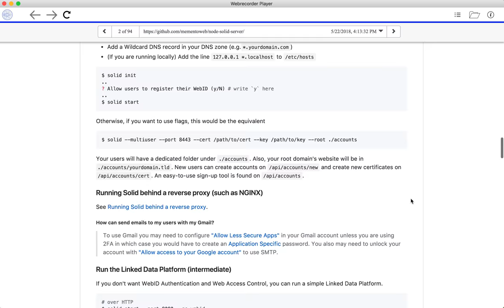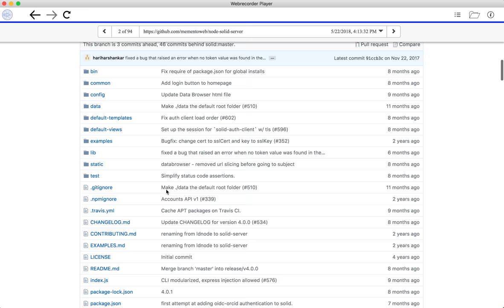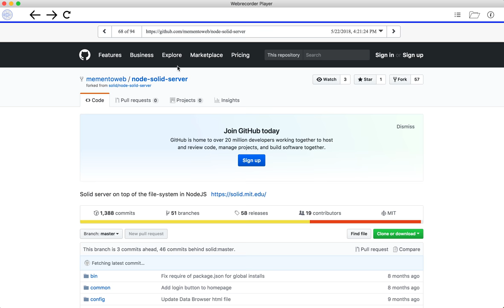Replaying the capture of a GitHub repository